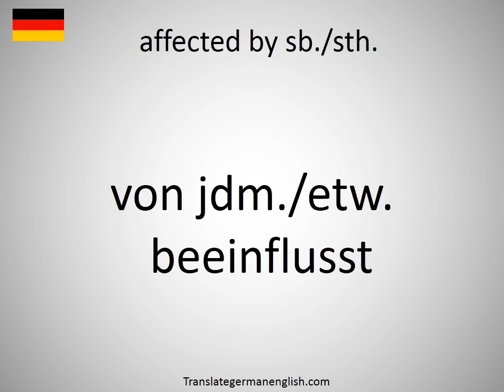How to say affected by sb./sth. in German?